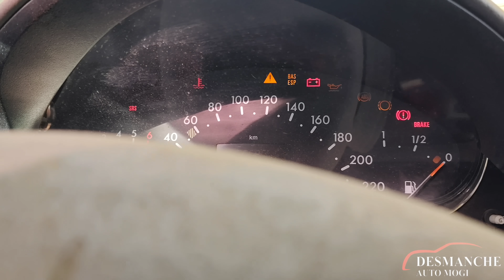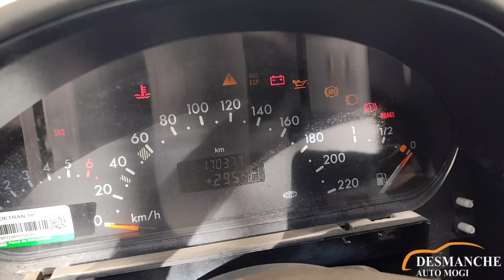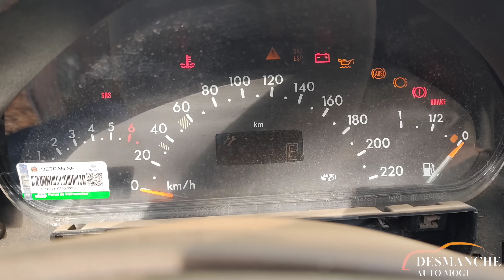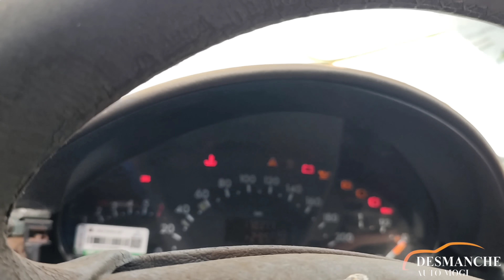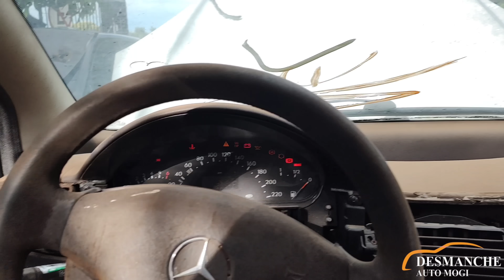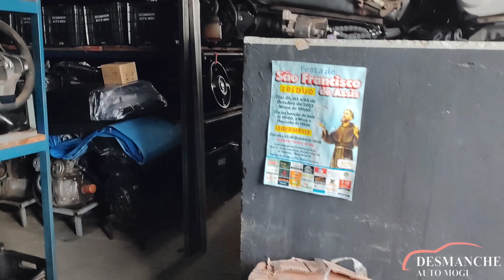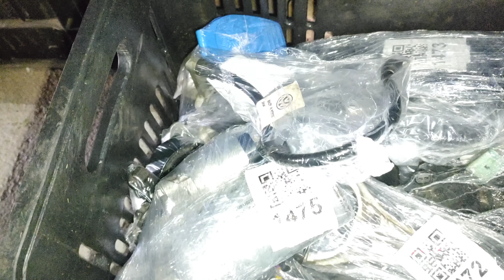MERCEDES CLASSE A 190 VAI VIRAR DOADORA PRA QUEIMADINHA.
Começamos a restaurar a Mercedes classe A 160 QUEIMADINHA que pegou fogo . vai ser um resgate muito top .